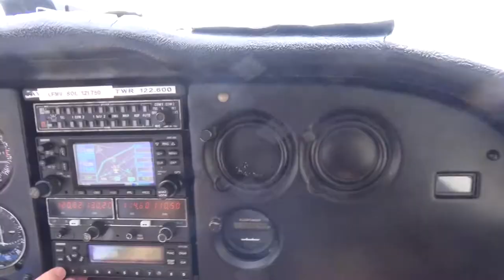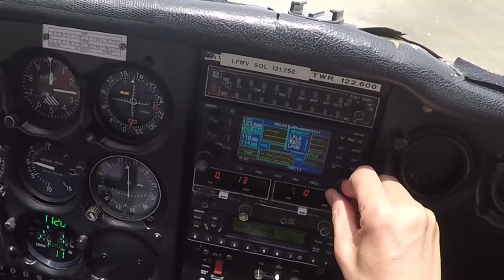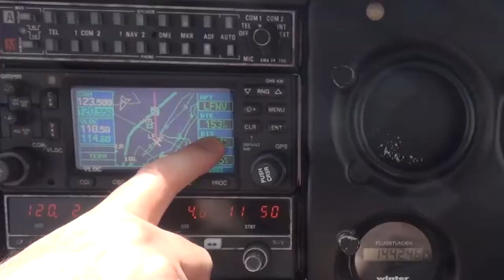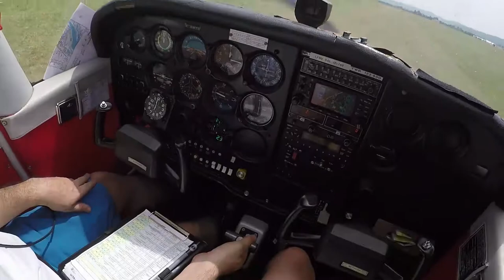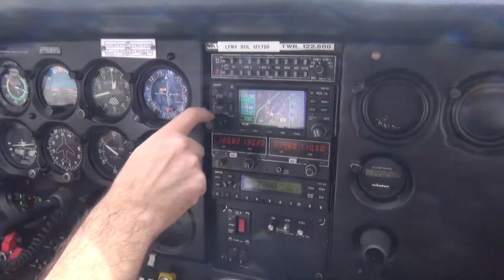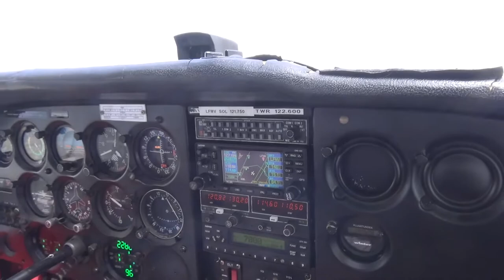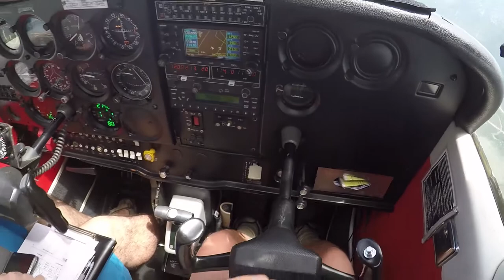Vol en France VFR de Montélimar à Avignon en C172 F-TN - 1er épisode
2ème partie du voyage, retour à Avignon par le "chemin des écoliers", il suffit de bien écouter les échanges pour savoir ce que ça veut dire !

Après un bon et même copieux repas (ce que ne montre pas le film ...), une visite au musée de avions de chasse situé sur l'aérodrome même (à voir !), nous remontons à bord d'un F-TN quelque peu surchauffé ! Rapidement le moulin tourne pour nous ventiler un brin et les caméras à peine activées et synchronisées nous voilà sur le tawiway menant au point d'arrêt pour décoller en 20. Pas d'erreur, atterrissage en 02 et décollage en 20, il n'y a pas de vent.

Bref, ce 1er épisode vous conduira aux abords du Mont Ventoux dans la vallée vers Sisteron après avoir approché les dentelles de Montmirail (Gigondas situé à proximité est peut être plus évocateur ?! :-) fait un transit du Mont Ventoux et du plateau d'Albion...
Et bien entendu en mode "temps réel" qui me plait tant ! Mais j'ai bien conscience que cela ne plait pas forcément à tout le monde, alors cliquer sur les points de chronométrage ci-après pour y accéder directement et profiter de différents moments du vol de manière très ciblée !

L'audio : elle n'est pas mauvaise, mais reste difficile lorsque nous parlons avec des échanges radio en fond...

Particularité : j'ai filmé 2 longues séquence juste avec la caméra de tête, 100% immersion garantie.

Chronométrage séquences
00:00:00     Intro
00:00:36     synchro caméra avec début roulage
00:01:30     roulage
00:02:24     manip GPS
00:03:28     échange avec Langogne !
00:04:20     arrivé point d'arrêt
00:05:02     Décollage, sur le freins
00:05:56     en montée initiale
00:07:23     début GO TO
00:09:32     détection chaffe moteur
00:11:40     col des éoliennes !
00:12:48     consigne vol sud Montmirail
00:14:04     Vi et Vsol
00:15:57     recherche AD Visan / trouvé +20"
00:17:10     Verticale AD
00:19:40     Verticale de l'Ouvèze
00:20:14     zone militaire d'Orange, base secours AlphaJet
00:21:25     Dentelles en vue
00:23:50     Les Dentelles sont proches !
00:25:05     Elles sont dans le zoom...
00:27:25     Et si on regardait la carte un peu ?
00:28:45     On repasse avec Marseille Info
00:29:40     Le Mont Ventoux
00:35:15     Plateau d'Albion
00:37:40     avertiseeur de sol
00:39:55     Passage de la ligne de crête ~250 m sol
00:42:55     Retour de la caméra fixe / crête
00:43:07     FIN 1er épisode